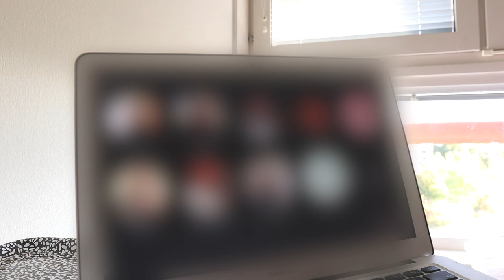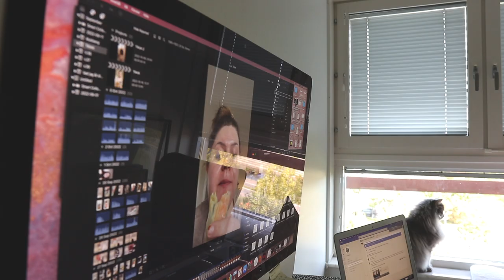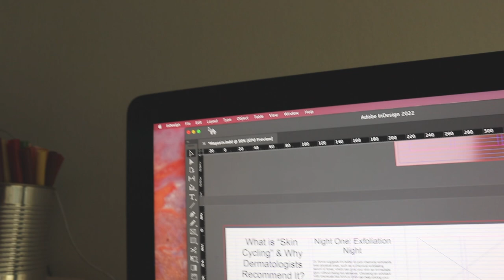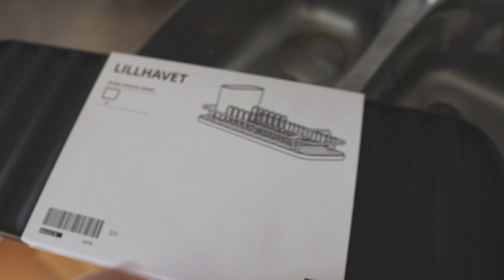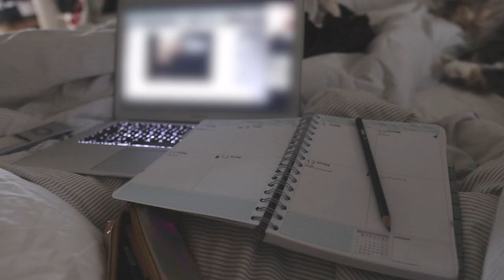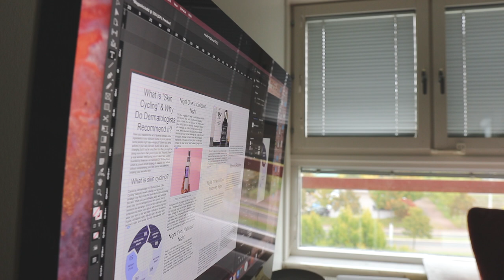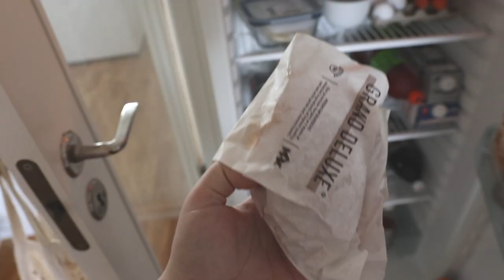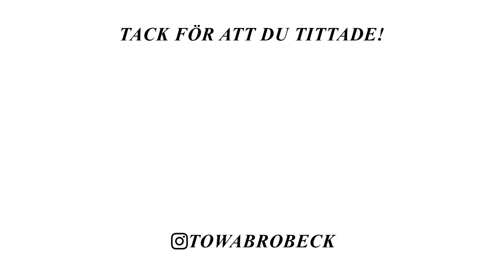EN VECKA I MITT LIV SOM STUDENT📖 Shoppar, pluggar & utekväll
EN VECKA I MITT LIV SOM STUDENT I Shoppar, pluggar & utekväll

I dagens vlogg får ni hänga med en hel vecka i mitt liv som student❤️